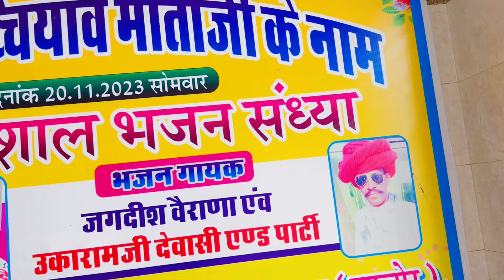Hamari Yatra Aaj Mountains हमारी यात्रा आज पहाड़ों में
Hamari yatra Aaj mountain
हमारी आज पहाड़ों

Aaj hamari Yatra pahadon mein mountain
Mountain travel
Sundha Mata Bhinmal Rajasthan